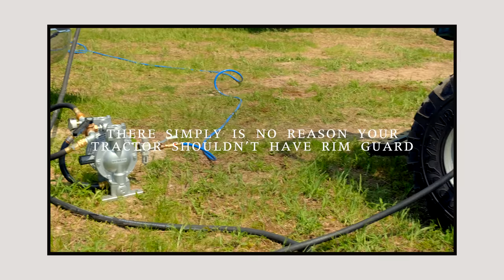I THINK I COULD PAY OFF MY TRACTOR WITH ONLY 1 JOB 🤩🚜👌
We're in the middle of installing a gravel drive at our new home. We decided to check what this job would cost and began wondering if doing the drive ourselves would make up the difference of buying the gravel, tractor, and attachments? Let's take a look at the numbers together in today's video.